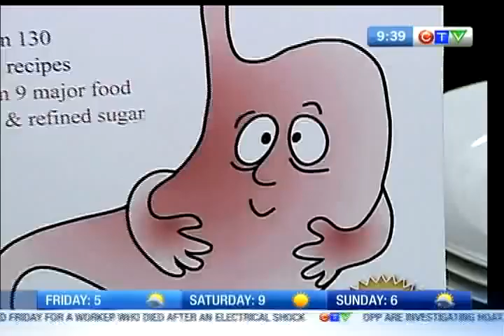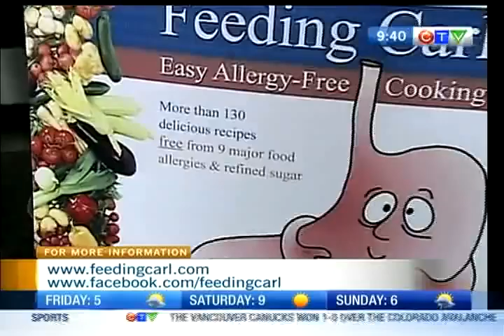Feeding Carl: Allergy-free cooking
Simple and delicious allergy-free cooking.